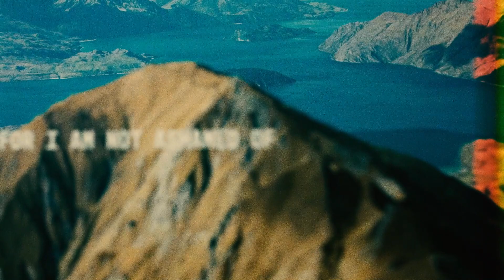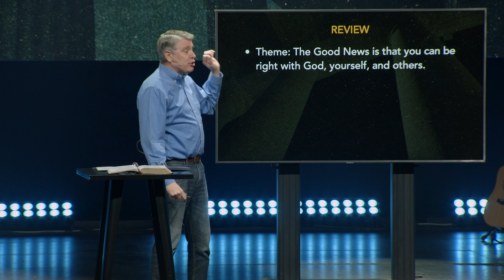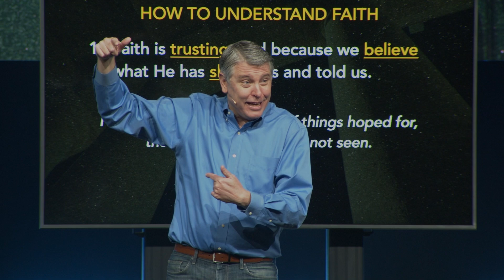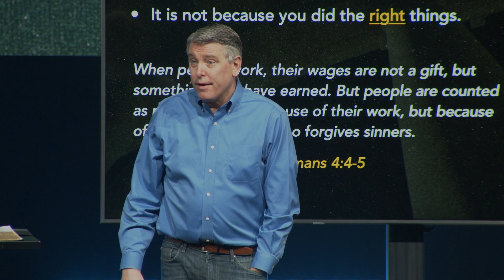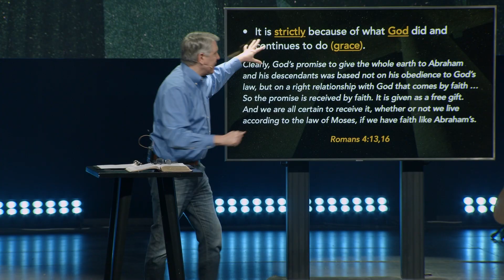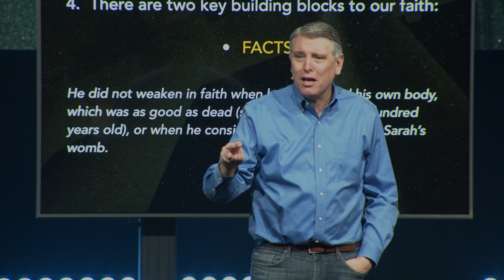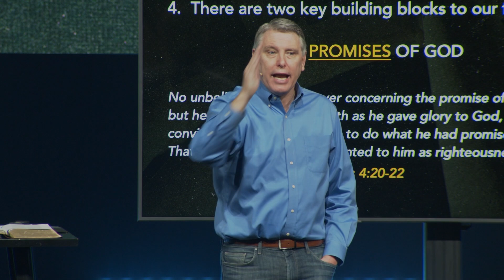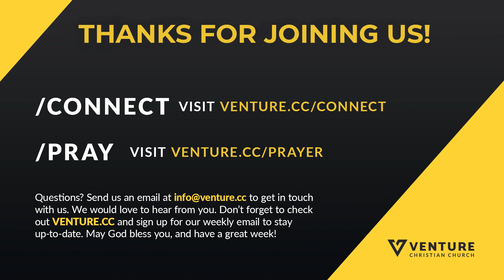How to Understand Faith | The Book of Romans, Part 5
VENTURE CHRISTIAN CHURCH
SERIES: THE BOOK OF ROMANS (Romans 4) - part 5
SPEAKER: TIM LUNDY
DATE: MARCH 27, 2022

HOW TO UNDERSTAND FAITH
REVIEW
• Theme: The Good News is that you can be right with God, yourself,  and others. (Rom. 1:16-17)
• First, the bad news: All of us are more messed up than we want to  admit. (Rom. 3:10)
• We have the opportunity to be right with God through faith in Jesus  Christ. (Rom. 3:22-23)

1. Faith is trusting God because we believe what He has shown us and  told us. (Heb. 11:1)
2. Faith is based on your belief, not your behavior. (Rom. 4:1-15) • It is not because you did the right things. (Rom. 4:4-5)
• It is not lost because you did the wrong things. (Rom. 4:6-7)
• It is strictly because of what God did and continues to do (grace).  (Rom. 4:13,16)
3. The most important part of your faith is the object of your faith.  (Rom. 4:16-18)
4. There are two key building blocks to our faith:
• Facts (Rom. 4:19)
• The Promises of God. (Rom. 4:20-22)
5. The focus of our faith is always Jesus. (Rom. 4:23-25)

FOLLOW-UP
• Are there any ways that you have been confused in your  understanding of faith?
• What is the one principle from this passage that you need to  embrace and apply?
• What would it look like for you to focus on Jesus this week as the  center of your faith?

Looking for encouragement?
We'd be glad to get to know you.